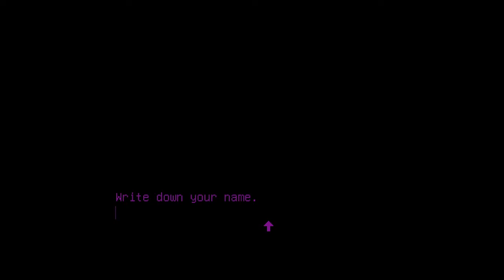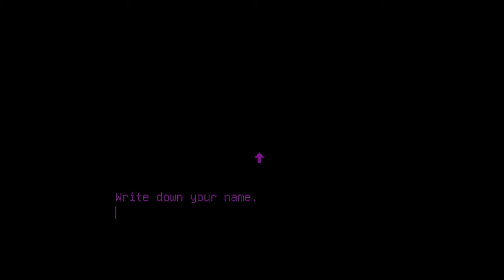milk inside a bag of milk inside a bag of milk...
We're going on a trip to buy some milk for mom! Mother demands milk. Which is in a bag. A bag of milk inside a bag of milk which is also in a bag that has a bag of milk.